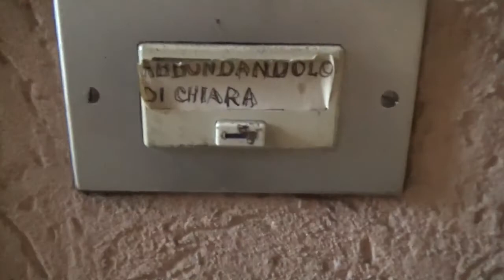Rifiuti Cristiani No Condominio di Allah. Casa Mia